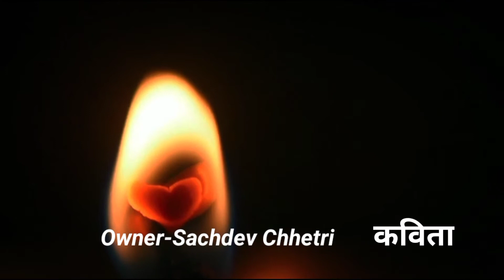अामाबुबा भनेका भगवान हुन्/Nepali poem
अामाबुबा भनेका भगवान हुन्/Nepali poems

Introduce Myself, Sachdev Chhetri
Our Channel about interesting videos Poem, Gazal, Story and Shayari Videos and Motivational Videos.
𝙮𝙤𝙪𝙩𝙪𝙗𝙚: 1) sachdevchhetri (Book Summery) 2) Social Driver (Motivational Videos) 3) Premko Avilekh (Love Talk), 4) Jiune Asha (Inspirational Interview and Lifestory), 5) Audio Ghar (Audiobook), 6) Hami 3 Vai (Songs Channel)  7) K Cha Naya Samachar (News)